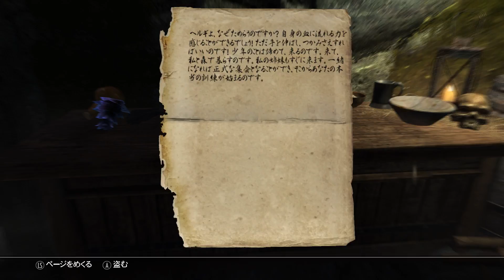スカイリムよ！私は戻ってきた！ その2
スカイリムよ！私は戻ってきた！ その２です。
ＰＣ版スカイリムです。
日本語化ＭＯＤをはじめ、多数のＭＯＤを導入してプレイしております。
動画の中で、ナイチンゲールについてお話していますが、ナイチンゲールはノクターナルというデイドラを守る人達のことを言います。
間違ええお話しまして申し訳ありません。